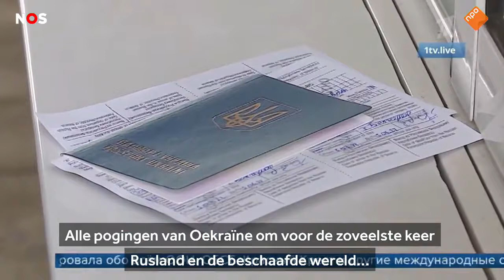Zo bericht de Russische televisie over de nieuwe evacuatiepogingen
De Russische ,staatstelevisie, berichtte ,vanochtend, ook over de evacuaties, in ,Oekraïne. Daarin, werden, de strikte ,voorwaarden van, Rusland voor de, evacuaties, benadrukt.